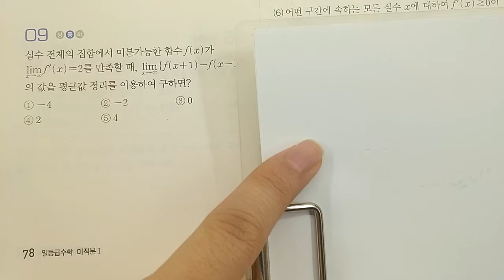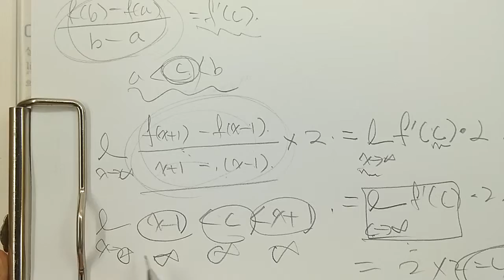일등급수학 미적분1 6도함수의활용1 실전문제 9